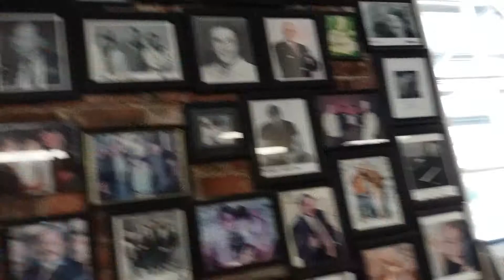MOTHER'S BREAKFAST & ROAST BEEF, downtown NEW ORLEANS